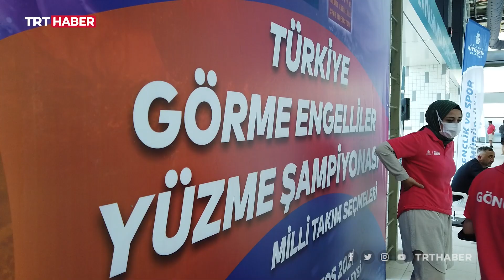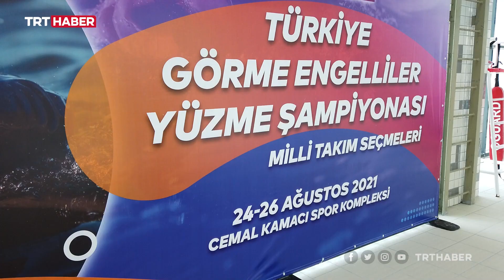“Yüzmeyi hiç bırakmayacağım”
Türkiye Görme Engelliler Yüzme Şampiyonası bu yıl İstanbul’daydı. Şampiyonaya birçok farklı kulüpten ve yaş grubundan sporcu katıldı. Turnuvayı sporculara ve katılımcılarla sorduk.